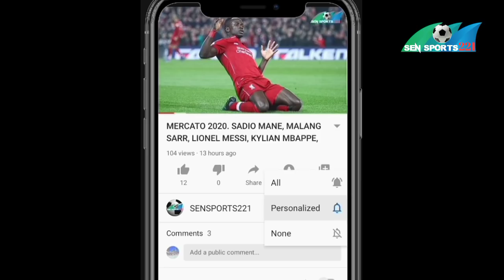Actu foot : Édouard Mendy, Kylian Mbappe, Lukaku, Ronaldo, Thiago Silva, Moise Kean, Verratti